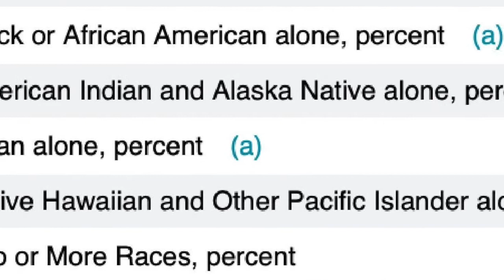WHY BLVCK COMMUNITIES ARE STILL POOR!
Breaking the Cycle of Perpetual Poverty